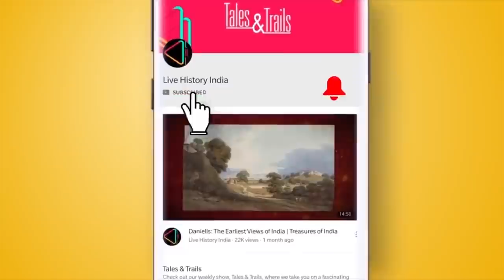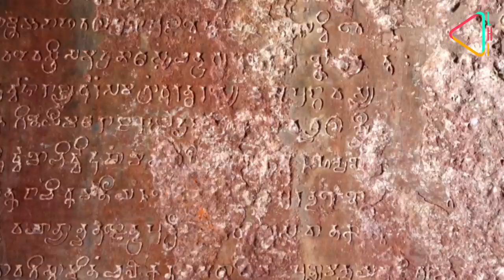Mansar: An Ancient Vakataka Capital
The archaeological site of Mansar in Maharashtra was once the populated, thriving capital of the Vakataka dynasty in 5th century CE.

About 45 km from the city of Nagpur, Mansar is an extremely significant historical place today. And it was discovered by chance in 1972 when a local climbed up the Hidimba Tekdi trying to look for a good stone to be used as a quern for domestic purposes.

In 1994, excavations conducted here revealed that this was the ancient city of Pravarapura, the capital of the Vakataka King Pravarasena II. He had shifted the capital here from the nearby Nagardhan which is also an important site today.

There is so much to see and explore at the site of Mansar. Sadly, not many people know of its existence. Even the authorities have not done much to take care of the crumbling monuments here. This archaeological marvel waits to be discovered again by the tourists.